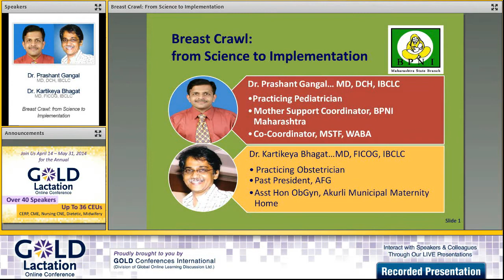Dr. Prashant Gangal Interview - GOLD Lactation 2014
We sit down with Dr. Prashant Gangal, MD, DCH, IBCLC, to discuss his upcoming presentation titled "Breastcrawl: from Science to Implementation" at the 2014 GOLD Lactation & Breastfeeding Conference. He will be speaking along side  Dr. Kartikeya Bhagat.

during the 2014 Conference.